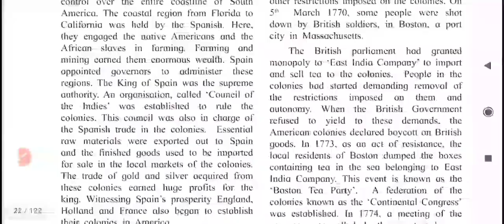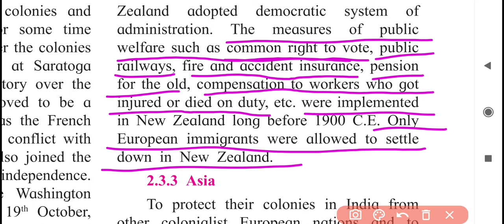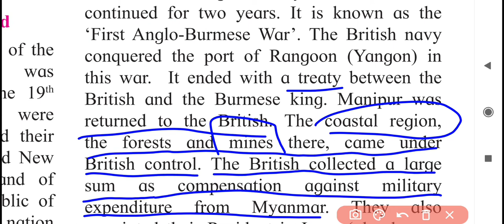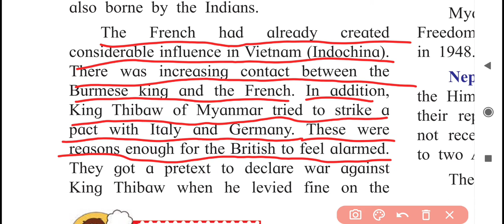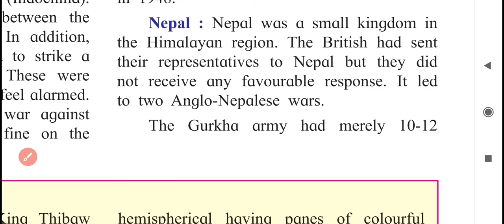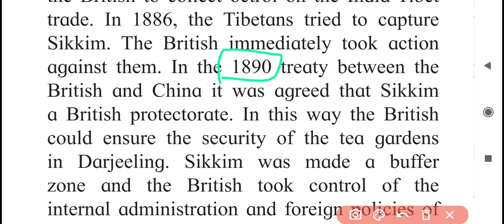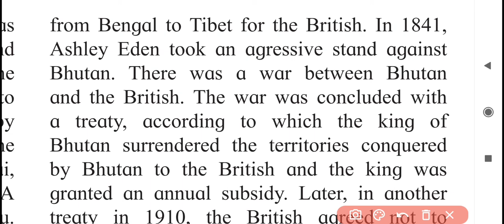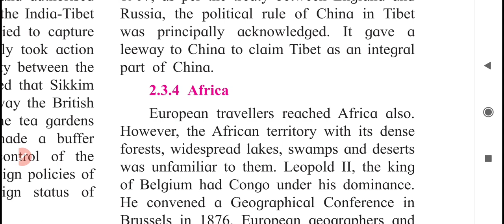Lecture 4 | History | Chapter 2 | European Colonialism | Class 12 | Hsc | Explanation